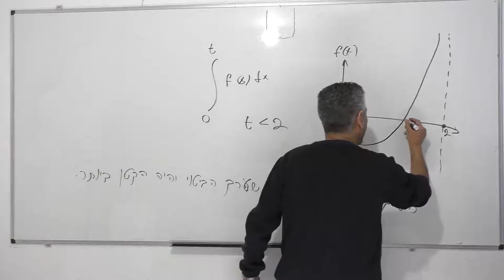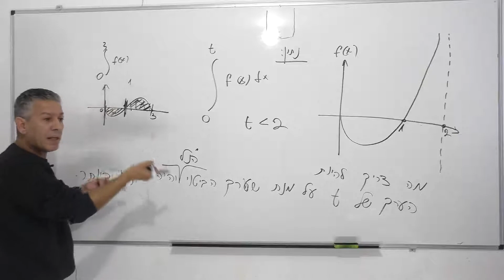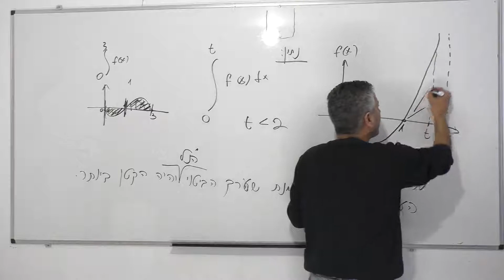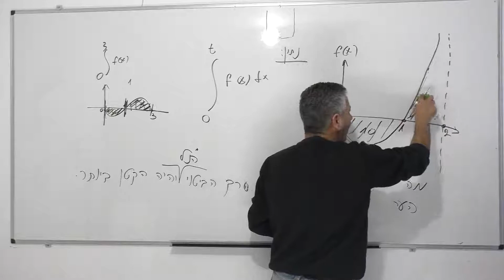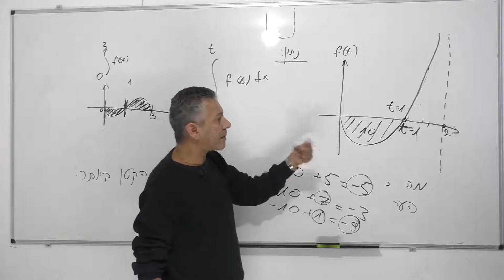סעיפים אחרונים בחקירת פונקציה-שיעור 28-אינטגרל צובר שטח או אולי מאבד שטח.בקיצור אינטגרל מצטבר